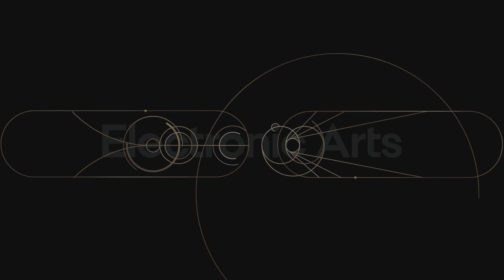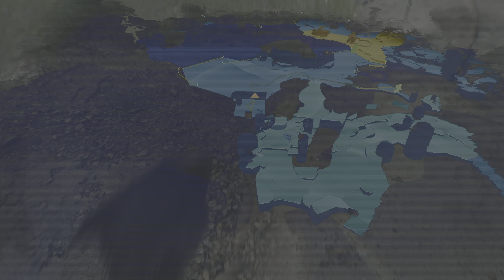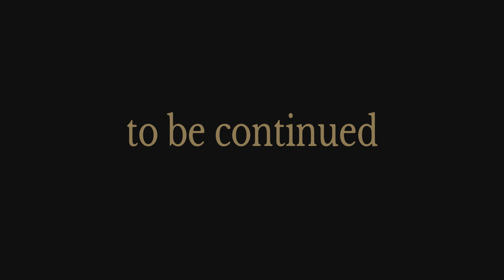Star Wars Jedi: Survivor PS5 Part 7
Star Wars Jedi: Survivor is an action-adventure game developed by Respawn Entertainment and published by Electronic Arts. A sequel to Star Wars Jedi: Fallen Order (2019), it is scheduled to release on PlayStation 5, Windows, and Xbox Series X/S on April 28, 2023.

The story of Cal Kestis continues in Star Wars Jedi Survivor, a third-person action-adventure game from Respawn Entertainment, developed in collaboration with Lucasfilm Games. No longer a Padawan, Cal has come into his own and grown into a powerful Jedi Knight. The cinematic combat system returns with additional Force abilities and new lightsaber fighting styles. Discover new planets and familiar frontiers in the Star Wars galaxy.